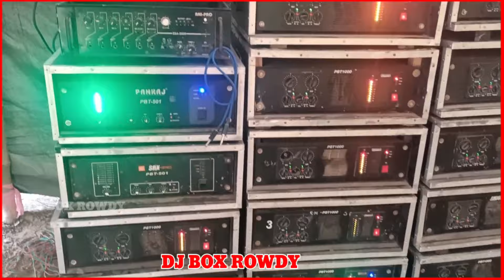maa raksha kali sound🆚Bhai Bhai sound🆚অয়ান্তকা সাউন্ড🆚কিং কোবরা সাউন্ড। মুখোমুখি কম্পিটিশন।dj box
your quaries-

Bhai Bhai sound,Bhai Bhai sound New setup
Bhai Bhai sound competition,bhai bhai sound mirzapur bankura,bhai bhai sound mirzapur,bhai bhai sound dialogue,Joy Maa Durga sound, Joy Maa Durga sound competition,

          👉Hello my all YouTube family👈

তোমরা আমায় সাপোর্ট করো ও আমার পাশে
থেকো, আমি তোমাদের কাছে নিত্য নতুন বক্স কম্পিটিশন ভিডিও তুলে ধরব,DJ রিলেটেড ভিডিও তুলে ধরবো,RCF BOX competition ও বাংলা বক্স কম্পিটিশন ভিডিও তুলে ধরবো, এই ভাবে পাসে থেকো 🙏🙏🙏
বন্ধুরা নতুন নতুন  BOX Compitition Video গুলো আগে পাওয়ার জন্য আমার এই channel টি কে Subscribe করুন আর তার পাশে থাকা বেল আইকন (🔔)টি কে টিপুন আরও অনেক নতুন নতুন BOX Compitition Video গুলো সবার আগে পাওয়ার জন্য।

         👉আমার DJ লাভার বন্ধু রা👈

👉কোথাও যদি বক্স এর কম্পিটিশন হলে বা বড়ো কোনো সেটাপ আসলে অবশ্যই জানাবে🙏🙏
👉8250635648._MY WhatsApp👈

🙏বন্ধু রা আমাকে follow করুন🙏

maa raksha kali sound vs joy maa durga Sound
Bhai Bhai sound
Bhai Bhai sound New setup
Bhai Bhai sound competition
bhai bhai sound mirzapur bankura,
bhai bhai sound mirzapur
bhai bhai sound dialogue
Joy Maa Durga sound
Joy Maa Durga sound competition
dj box competition
box competition
dj competition
dj box